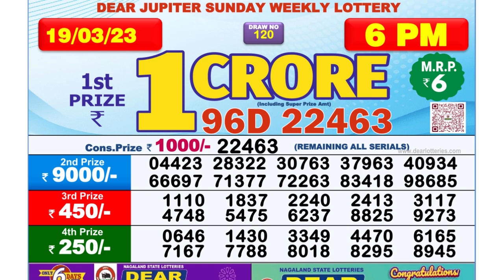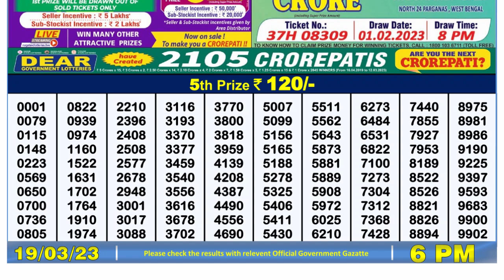🔴 Lottery Sambad Live 06:00pm 19/03/2023 Day Nagaland State Dear Lottery Result Pdf Download